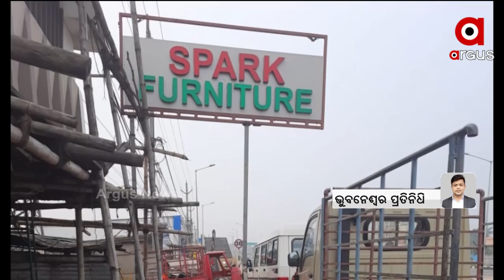Manish Anurag Murder Case: Vigilance Raid on Dismissed Constable, Who Ran a Bar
5 Vigilance Team including 2DSPs, 6 inspectors and others officers were conducting the Raid at Prasanna Behera's residential quarter located at Kalpana Square ,A Furniture shop at Dumduma, furniture workshop at Santa Vihar, Lingipur, South City Bar at Patrapada  as well as the double-storeyed building owned by him at Nuapada in Khordha district.